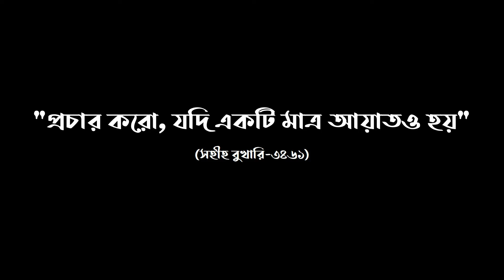একজন মুসলিম পুরুষ সর্বোচ্চ কয়টি বিয়ে করতে পারে || জাকির নায়েক || Zakir Naik